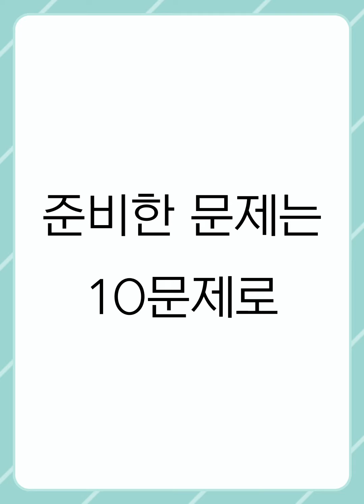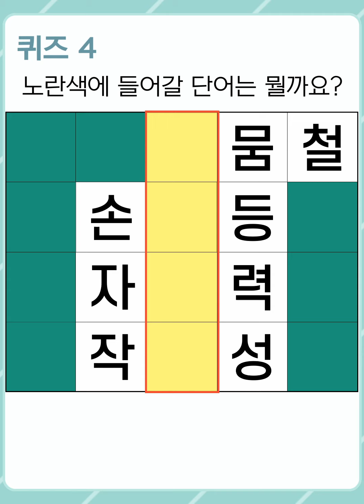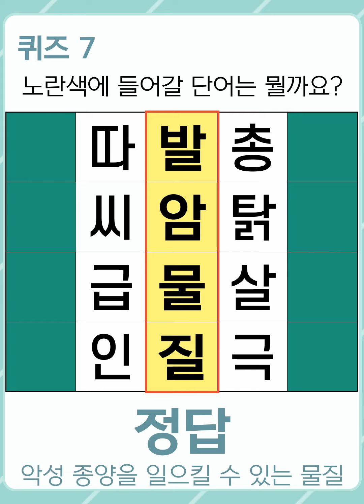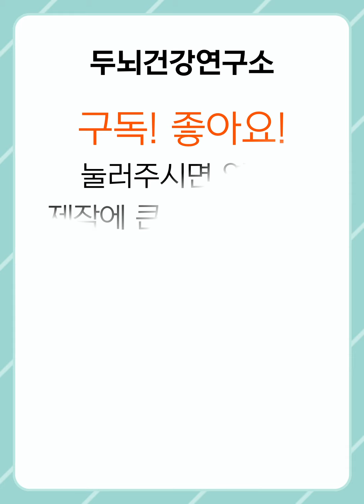[두뇌건강연구소] 생각하는 뇌 만들기는 단어 찾기로 시작! #276 [숨은단어찾기,치매예방,치매예방퀴즈,치매테스트,초성퀴즈,단어퀴즈,퀴즈,낱말퀴즈,단어찾기,기억력,기억력테스트]